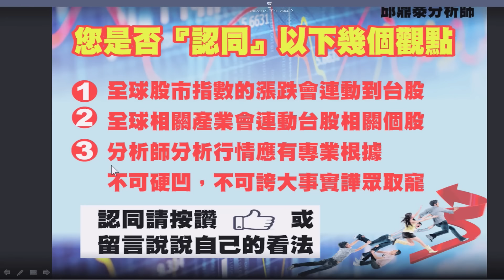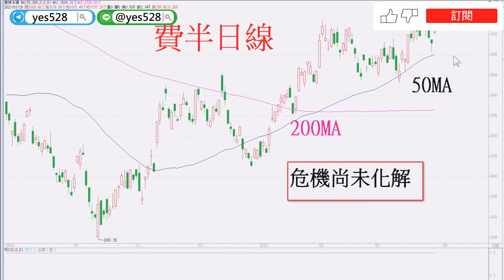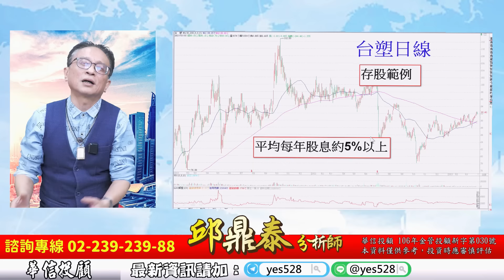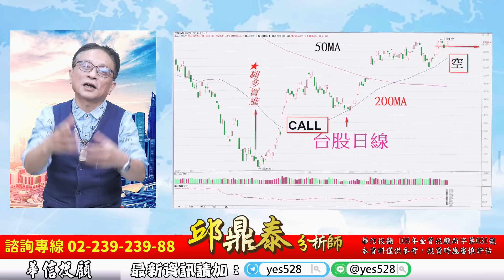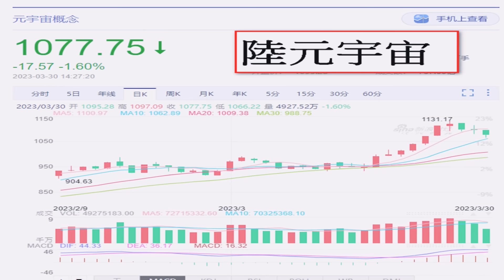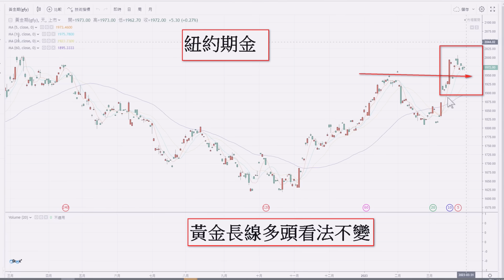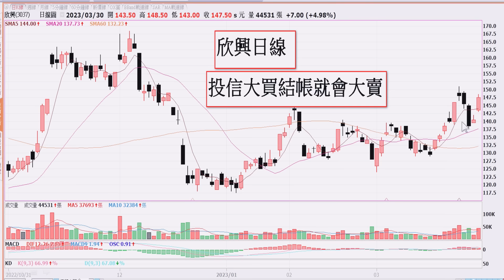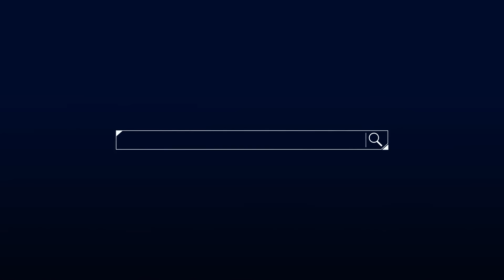理周TV-20230330盤後-邱鼎泰 台股鑫攻略／清明變盤往上?往下?差別在哪?AI股中美都有雜音 相關個股如何觀察?